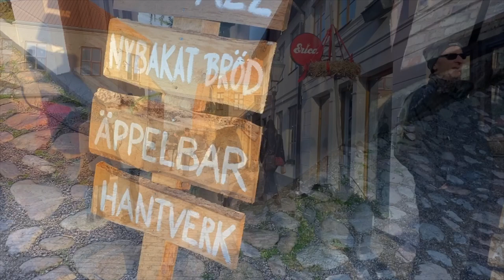Den rutiga skålen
En film om Sven Åke Persson från Glumslöv i Skåne och hans fantastiska trähantverk.